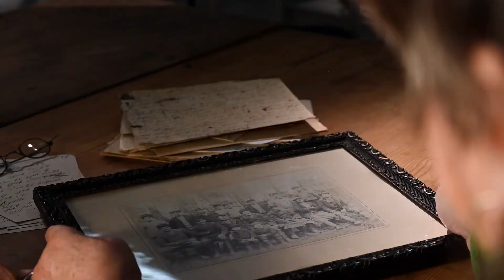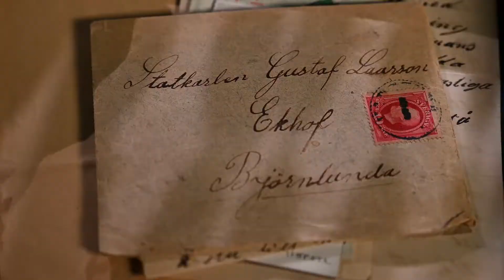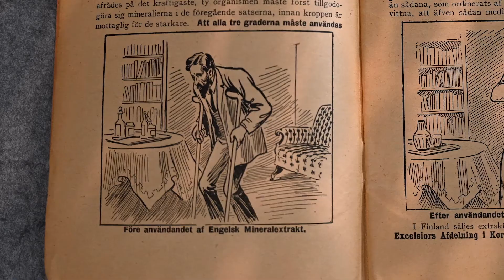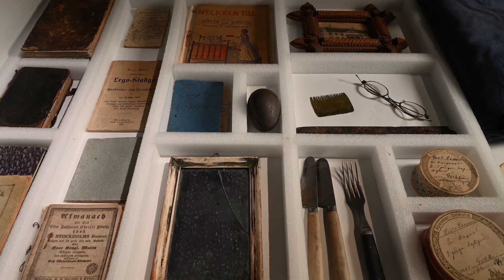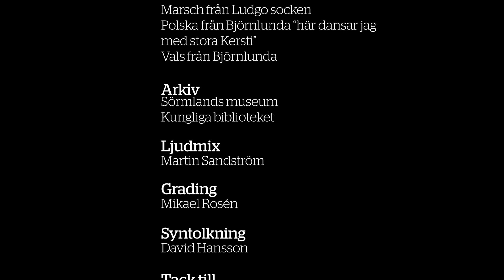Syntolkad: Gustaf Larsson - En statares liv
Syntolkad version av filmen Gustaf Larsson - En statares liv. Spår från en statares liv, vad kan de berätta? Sörmland kallas ofta för ett herrgårdslandskap. Då är det den fina, pampiga, historien som berättas och bevaras. Men här utspelade sig också helt andra liv, som har lämnat få fysiska spår i museers samlingar.

De kallades statare, jordlösa lantarbetare som arbetade mot mat och husrum. Gustaf Larsson (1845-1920) från Björnlunda var en av dem. Han är också en av få statare som finns bevarade på Sörmlands museum.

Hur var hans liv? Vad kan spåren efter honom berätta?

I filmen kan du också höra sörmländsk folkmusik framförd av Gustafs barnbarns barn Christina Frohm:
• Vals från Björnlunda
• Marsch från Ludgo socken
• Polska från Björnlunda, ”Här dansar jag med stora Kersti”